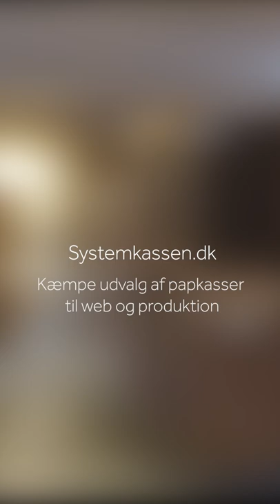Smurfit Kappa (DK) - Webbox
E-handelsmarkedet, i alle afskygninger, er stigende og mange produkter sendes hverdag afsted ud til forbrugerne, hvorfor behovet for forsendelsesemballage er stort. De mange produkter der skal fragtes afsted, kræver i dén grad den rigtige emballage. En god emballage viser, at der er tænkt over tingene. Derfor har vi hos Smurfit Kappa Systemkassen sørget for, at udvikle papkasser der passer til lige netop dét marked. Papkasserne er designet ud fra en innovativ tankegang, og adskiller sig på mange måder fra den traditionelle standard papkasse. Webshop papkassen er en slags premium papkasse, da den har mange flere funktioner end standard papkassen. De smarte funktioner har alle det formål at gøre online shopping nemt og enkelt for både jer virksomheder men samtidig også giver forbrugerne en god oplevelse. Du finder derfor alt, hvad du har brug for til din onlineshop hos Smurfit Kappa Systemkassen.

I videoen viser vi vores to forskellige forsendelseskasser frem. Den første e-handelskasse der bliver vist i videoen, er vores webbox papkasse med variabel højde. Papkassens navn siger næsten det hele. Men webbox kassens unikke funktion er, at den kan lukkes i to forskellige højder. Det vil sige, at du får en to-i-én papkasse. Så består dit sortiment af mange forskellige produkter i forskellige størrelser, så er det her den ideelle papkasse til dig. Desuden sparer du også plads på lageret, da du ikke længere behøver at købe papkasser i unødvendigt mange forskellige størrelser, da du i stedet får to-i-én størrelse.

Den anden webshop papkasse der bliver sat fokus på i videoen, er vores webshop returkasse. Papkassen er designet med flere forskellige funktioner, der fremskynder og effektiviserer din pakkeproces. Grunden til den effektiviserede proces skyldes kassens mange fordele. Webshop kassen er nemlig udstyret med automatisk bund. Det betyder, at når du trykker ind på siden af kassen, så foldes papkassen automatisk ud. Med vores webshop kasse er du desuden fri for at finde taperullen frem. Papkassen er nemlig produceret med integreret tape. Der er både et stykke tape til, når du skal sende pakken afsted til dine kunder, og et stykke tape til hvis dine kunder ønsker at sende deres pakke retur. Det er både nemt, bekvemt og bæredygtigt ikke at skulle bruge uanede mængder af tape til dine papkasser. Sidst men ikke mindst er e-handelskassen udstyret med en afrivningsstrimmel (tear strip). Funktionen gør det nemt for dine kunder at åbne papkassen, og skaber derfor den helt perfekte unboxing experience.

Den fysiske interaktion med kunderne er næsten ikke eksisterende, når man driver en webshop, hvorfor det er uhyre vigtigt at gøre sig bemærket på andre parametre. Med innovativ webshop emballage har du derfor mulighed for at skabe en unik brand- og kundeoplevelse, der skiller sig ud blandt konkurrenterne.

Vores webshop emballage er bæredygtigt emballage, som er til at betale. Alt vores emballage til e-handelsmarkedet er nemlig produceret i bæredygtigt pap. Papkassernes bæredygtige oprindelse har stor betydning, da det kan være med til at kompensere for de mange ordrer, der sendes afsted hverdag. Papkasserne er derfor FSC-certificeret, hvilket betyder, at papkasserne er miljøgodkendt, og kommer fra bæredygtigt skovbrug.